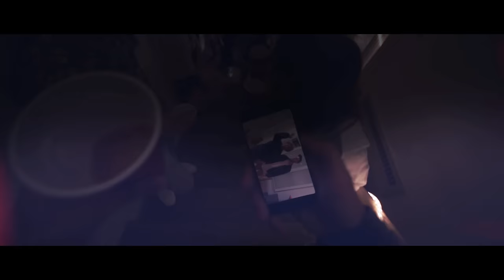Mr Flash - Midnight Blue (feat. Surahn) [Official Video]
taken from single "Midnight Blue"

Video directed by PENSACOLA